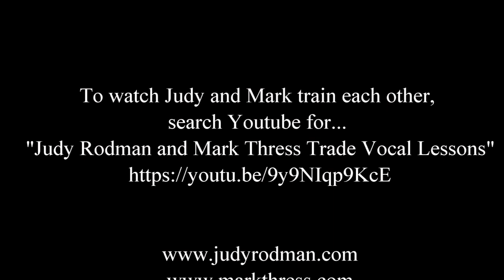Judy Rodman & Mark Thress Compare Contemporary & Classical Voice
Contemporary vocal coach Judy Rodman and classical coach Mark Thress discuss the similarities and differences in teaching and singing contemporary vs classical voice. They discuss how cross training can benefit both types of singing. They also chat about the lessons they've been trading with each other, to benefit not only themselves but also their students.